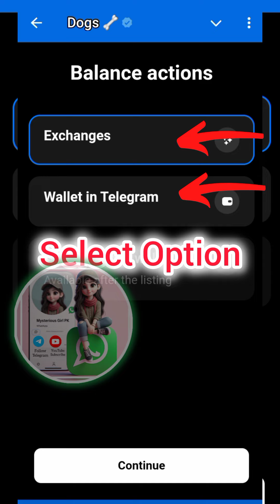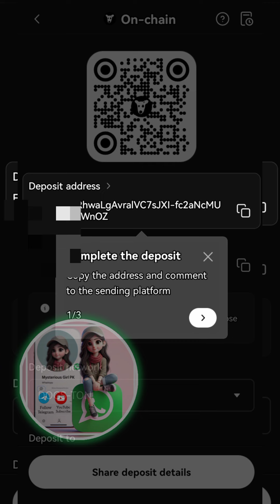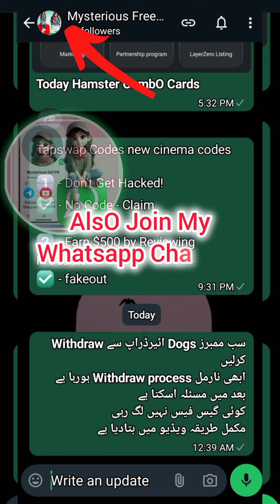How To Withdraw Dogs Coin|| How To Claim Dogs Coins